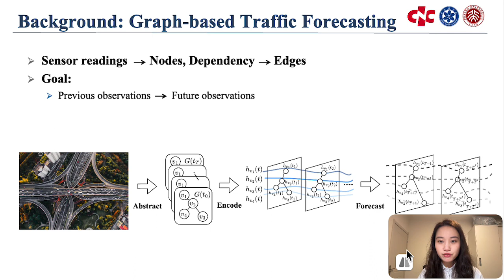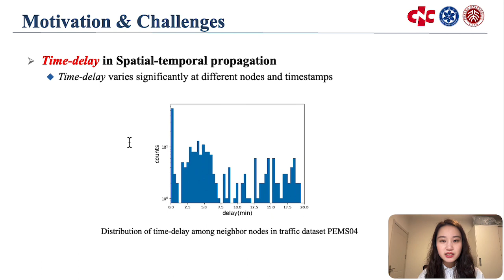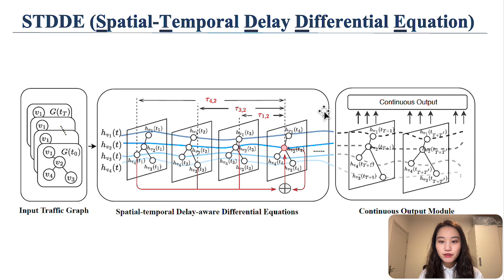[rfp2279] Unveiling Delay Effects in Traffic Forecasting: A Perspective from Spatial-Temporal Delay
"Unveiling Delay Effects in Traffic Forecasting: A Perspective from Spatial-Temporal Delay Differential Equations

QingqingLong, Zheng Fang, Chen Fang, Chong You Chen, pengfei wang, Yuanchun Zhou"